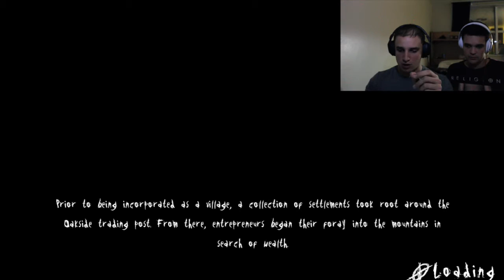TO CLOSE! Let's play "Slender the arrival"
Sorry about the loss of footage at the beginning at the front end of the video. It comes back later. HUGE JUMP SCARES!